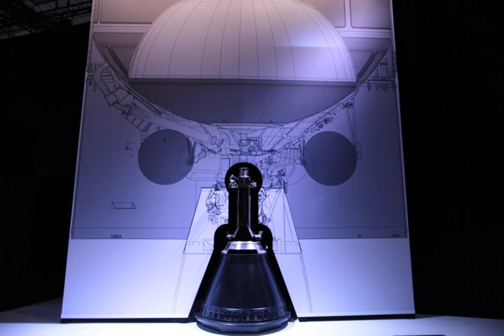Vinci (rocket engine) | Wikipedia audio article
00:00:13 1 Overview
00:01:09 2 Development
00:02:35 3 See also
00:02:47 3.1 Comparable engines
00:03:12 4 References and notes
00:03:22 5 External links

- Socrates

SUMMARY
Vinci is a European Space Agency cryogenic liquid rocket engine currently under development. It is designed to power the new upper stage of Ariane 6.